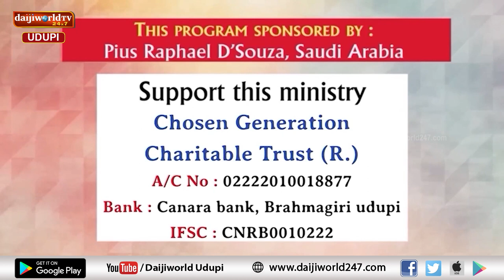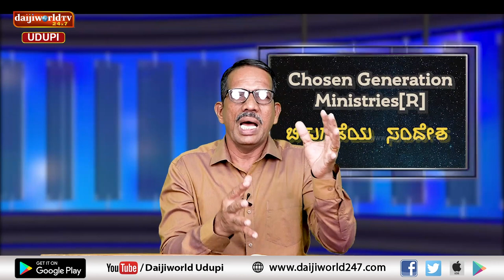Bidugadeya Sandesha | Message by Ps. Peter Quadros